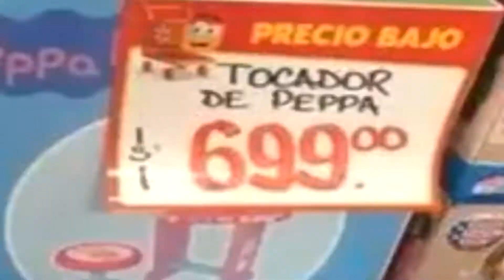RECORRIDO HUMISHA POCHO BOOM UTV CANAL 19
Nuestro querido Pocho Boom hizo un recorrido por las principales humishas de pucallpa